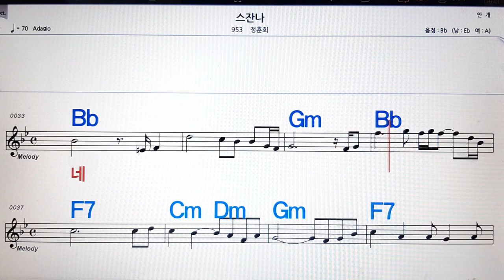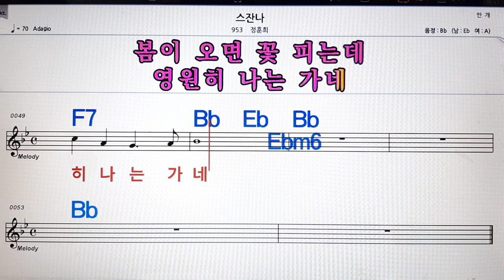스잔나/정훈희💋노래방, 악보,반주, 가라오케 ,코드, 가사 .💖Karaoke, Sheet music ,Chord, Lyrics ,MR